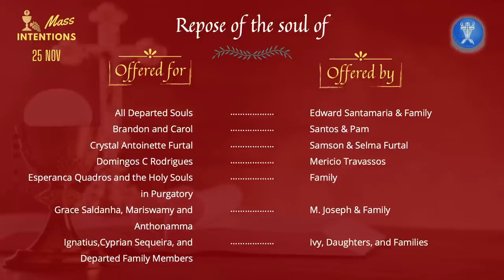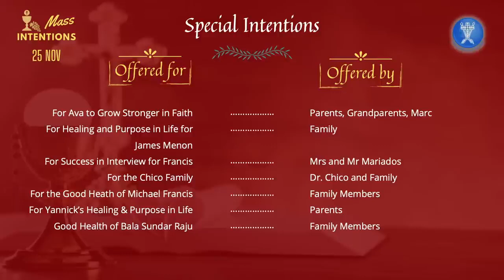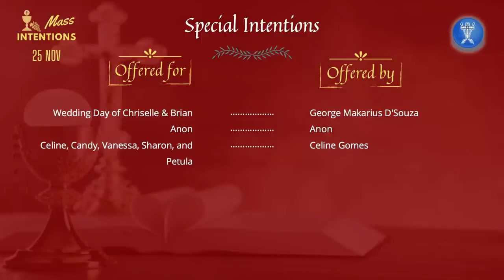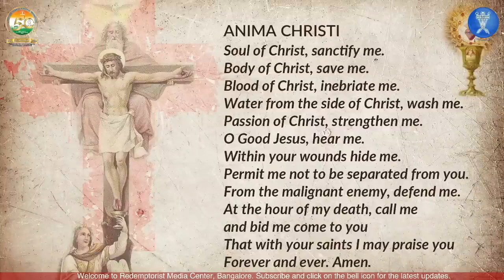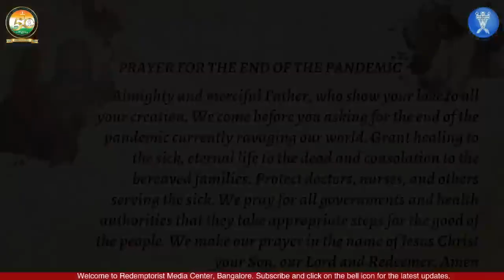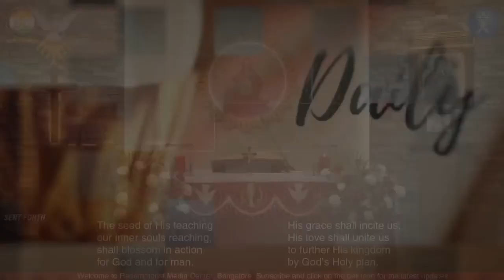Catholic Holy Mass Friday, 25 November 2022 Memorial of St Catherine of Alexandria AJWUN5qJ2Bw